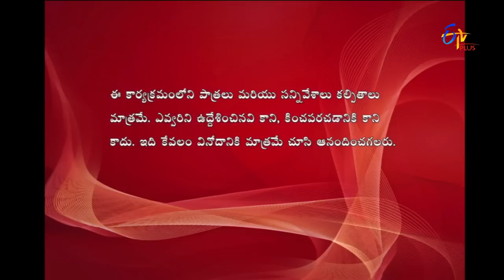Express Raja | Funny Bite 2 | 27th March 2017 | ETV Plus